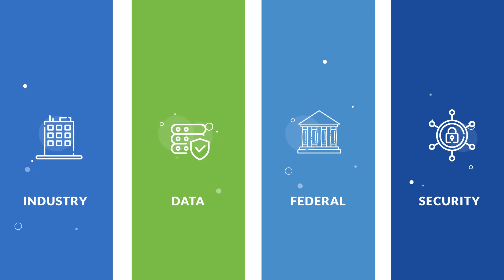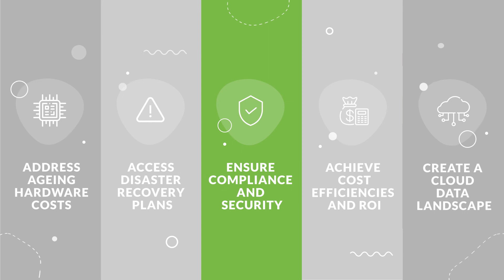SAP on Azure Explainer Series - Video 3 - Ensure Compliance and Security